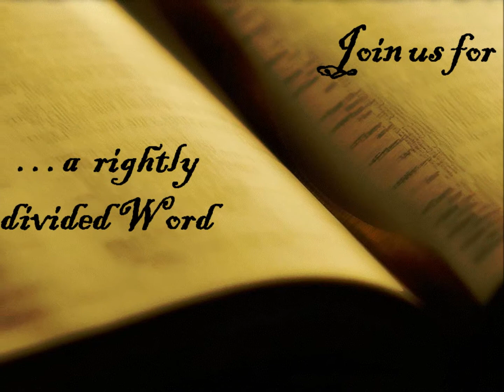FFF 2 20 13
Food for the Soul TV Broadcast